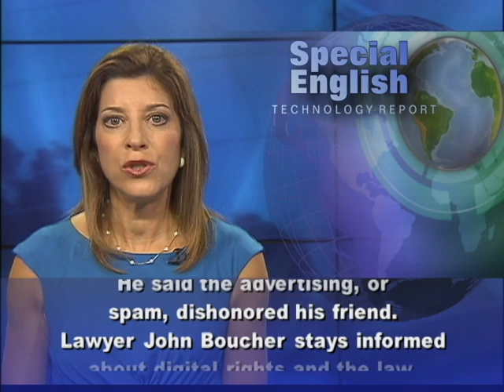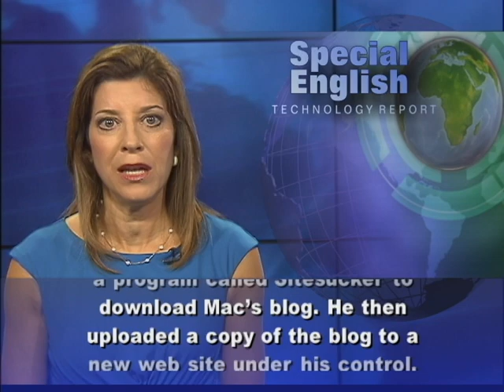Dealing With Digital Legacies After Users Die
Benjamin Stassen took his own life in 2010. His parents thought their 21-year-old son was happy. Since his suicide, they have attempted to learn why he killed himself. Alice and Jay Stassen thought Benjamin's Facebook account might hold clues to his suicide. But the account does not belong to them, nor did it belong to their son. Facebook owns everything in his account. That is what the company says in its user agreement. Jay Stassen says he found it difficult even to communicate with Facebook. If you search on the home page of Facebook for an email address, a mailing address, a phone number, or a contact person to help, he says, you will find little information. A court ordered the company to let the Stassens see their son's account. But, Facebook has yet to obey the order.34-year-old Mac Tonnies died in his sleep in 2009. He left behind a lot of online friends, many of whom liked his futuristic blog, "Post-Human Blues." Work on the blog stopped when he died. A short time later, the comments area was filled with unwanted advertising. That angered his friend Dia Sobin. He said the advertising, or spam, dishonored his friend.  Lawyer John Boucher stays informed about digital rights and the law. But he admits that he and his wife have signed many user agreements without reading them. He says he would not know how to get information from his wife's accounts if she dies.      Mr. Boucher says he thinks that laws will be written, over time, to deal with these situations.  But it will take a long time to be accepted by the states.  Some businesses now are offering people a way to control what happens to their online information after they die. One way to do this is to place your online accounts and passwords in a digital storage area. You give the owners of the area orders about which information to destroy and which to give others when you die.Mark Plattner was one of Mac Tonnies' friends. He recently used a program called Sitesucker to download Mac's blog. He then uploaded a copy of the blog to a new web site under his control. Mark Plattner says we should all plan our own digital legacy. He says "don't be passive -- get to work on your online afterlife now."  And that's the VOA Special English Technology Report. You can leave comments about this story at voaspecialenglish.com. I'm Carolyn Presutti. (Adapted from a radio program broadcast 23Jul2012)